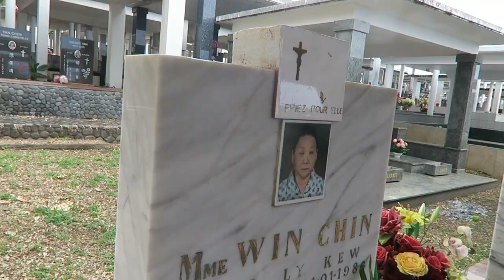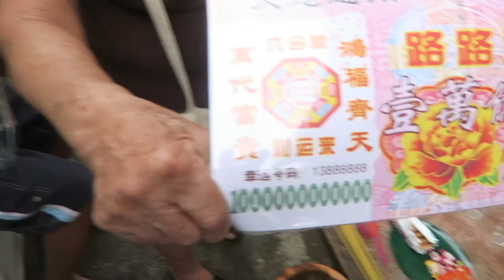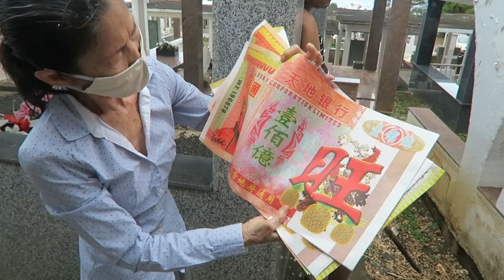F.A.Q ! pose moi tes questions ? - Teddy'joncT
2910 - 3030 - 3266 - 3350  ❤️ MERCI TELLEMENT ❤️

4.000 abonnées pour NOEL ???

Continuez à partager ma chaîne Youtube à votre entourage !!